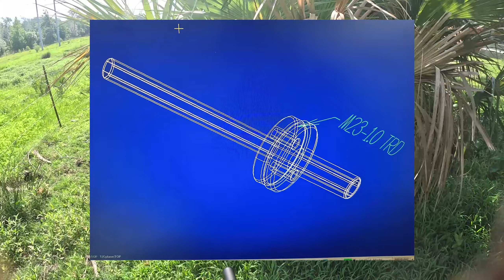This Airsoft Sniper should be illegal!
I've created a monster! I have created an HPA Full Thrust VSR 10 that dominates the airsoft field so much that I was scared to use it.

Information coming soon on the HPA Full Thrust cylinder head!